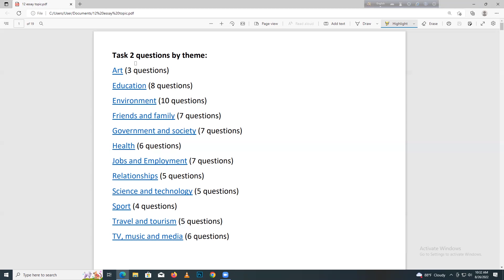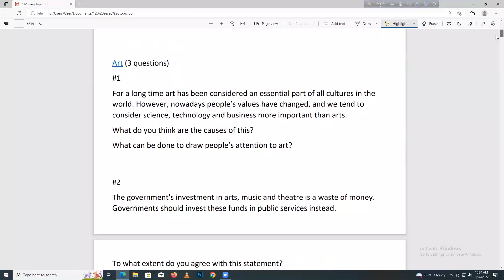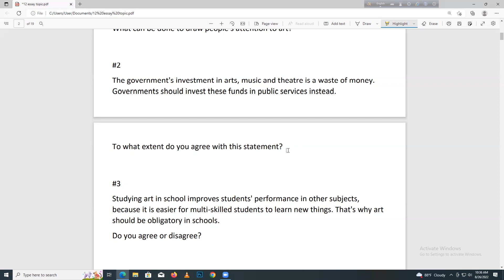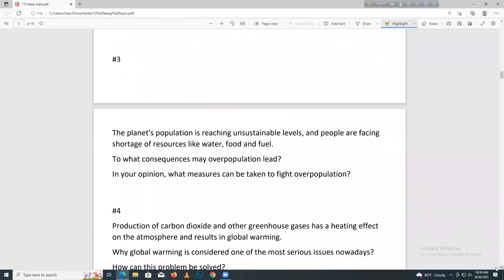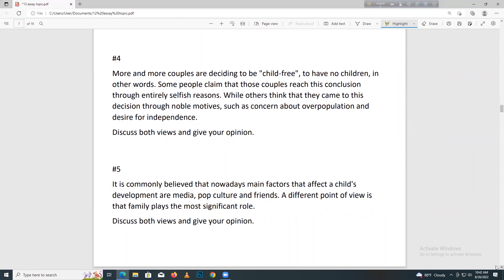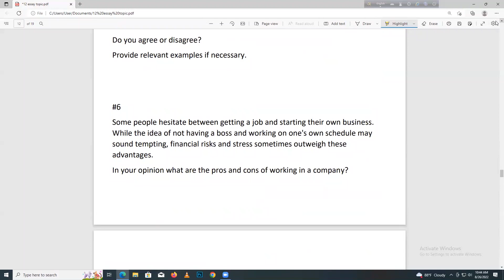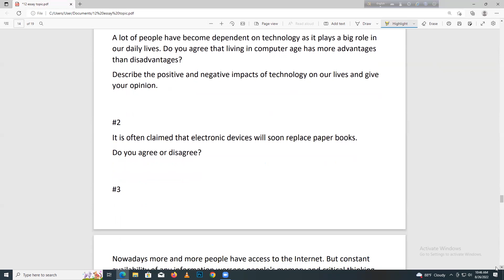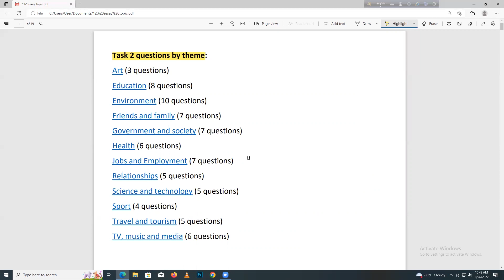Ielts Writing Task 2 | Eassy Writing | 12 common Topics | কি পড়বেন দেখে নিন | Project IELTS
Online Course Details :

Online IELTS Course fee : 16.500/= BDT

Target :  Band 7.5+

Course Duration - 1.5 Month

Class duration  : 1.5 hour ( 4 days a week )

Class Time : 10 pm